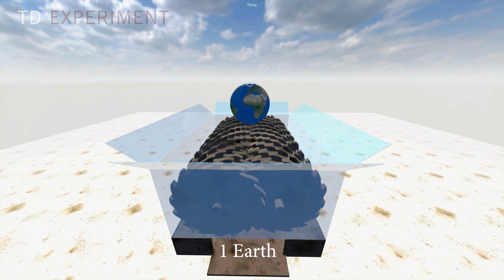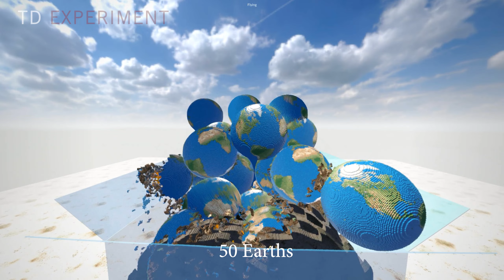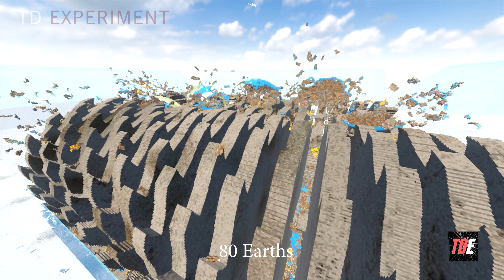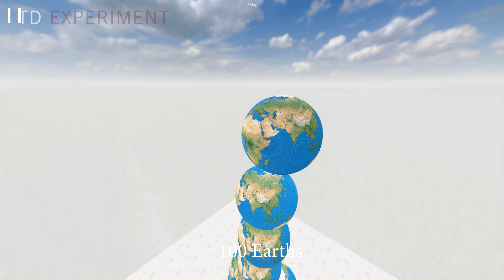100 EARTHS VS SHREDDER 🌏100x - Teardown Extreme Experiment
i make experiment with mods and maps in teardown to give realistic scene of destructions through my recorded gameplay with special touch of my creativity of creating dramatic, fun and entertaining videos. i also want to promote my own self created music which adds more fun and vibes to the gameplay, hope you enjoy it!

1 Earth?, 2 Earths? 50 Earths? no! 100 Earths! it take 2 days to get the scene that didn't cause my pc to crash!

My PC:
Ryzen 9 7950x
RTX 3080
32 GB RAM

*some of the mods used are partially modified by me from the version of some mods published in Steam Workshop*